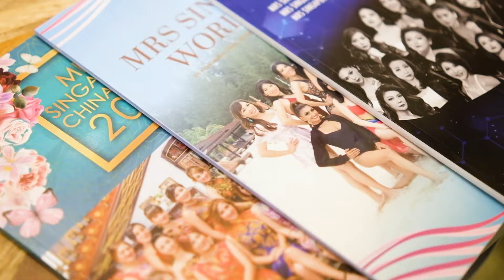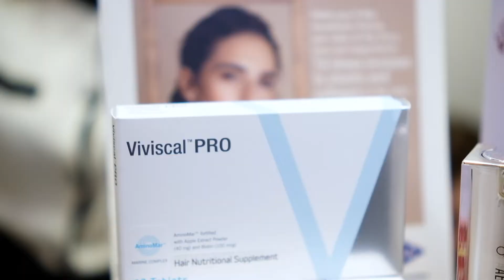Mrs Singapore Chinatown 2022 Official Aesthetics Sponsor - Amaros Skin Clinic